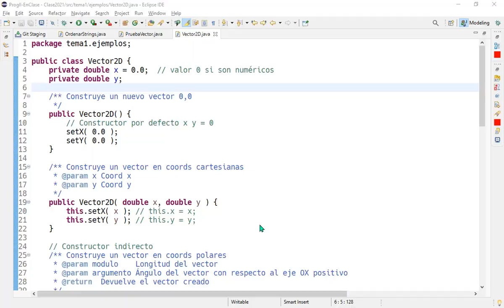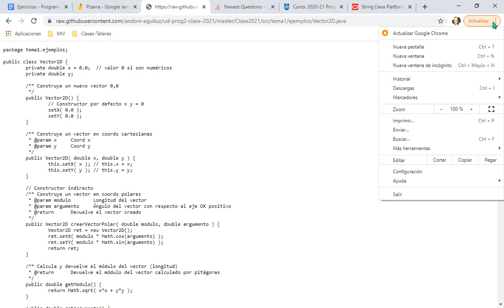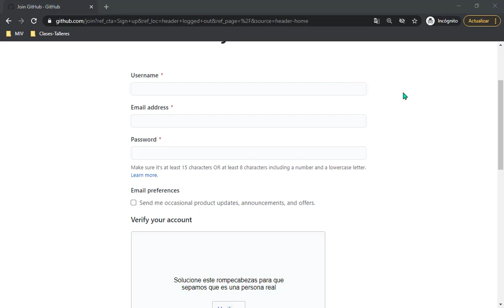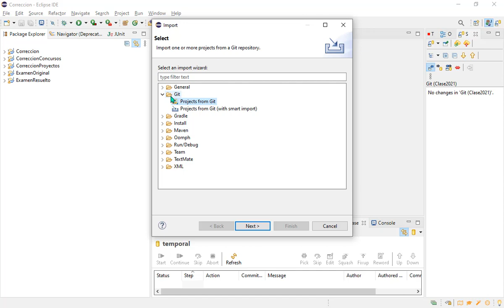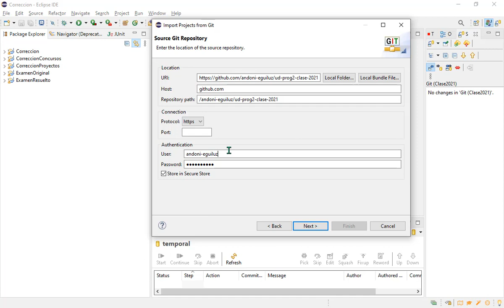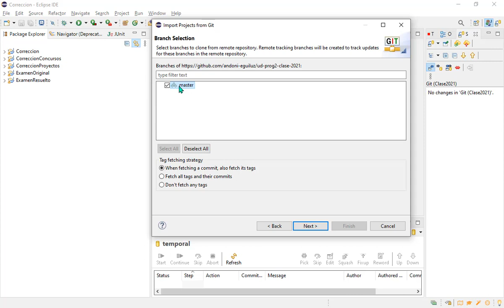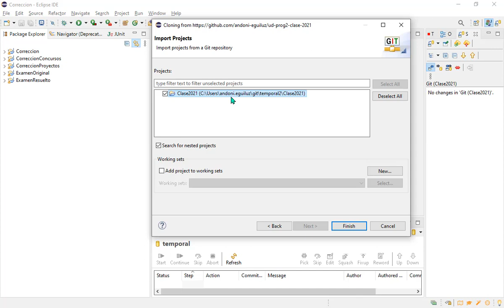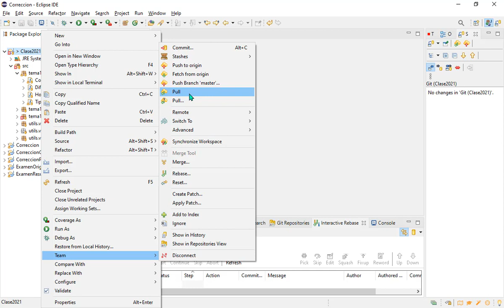Prog2 Repositorio 01